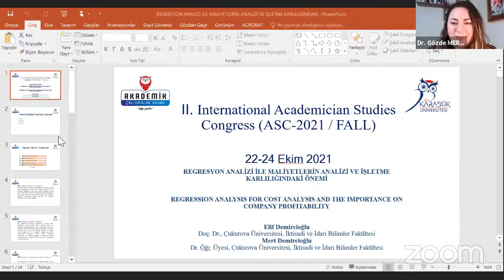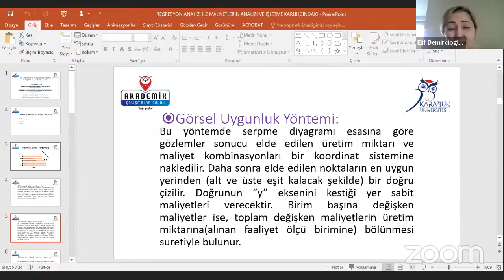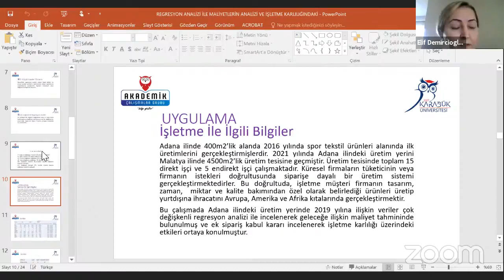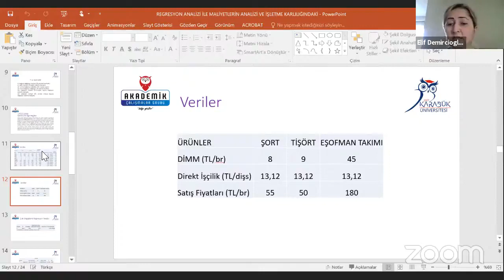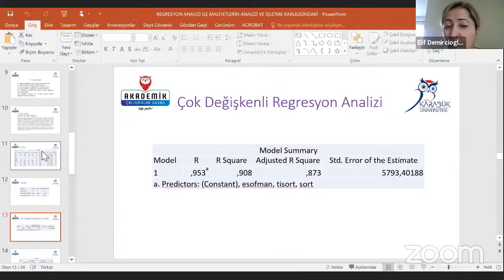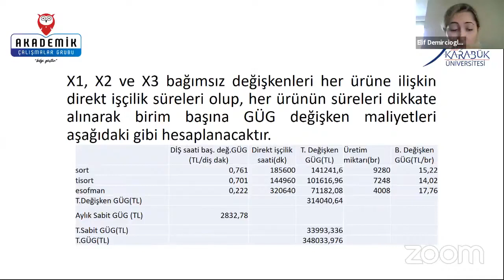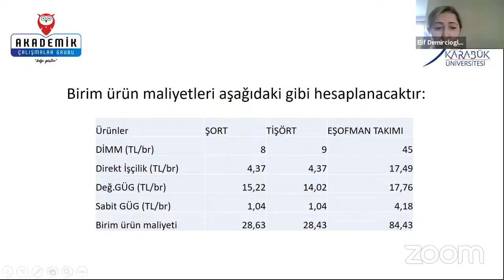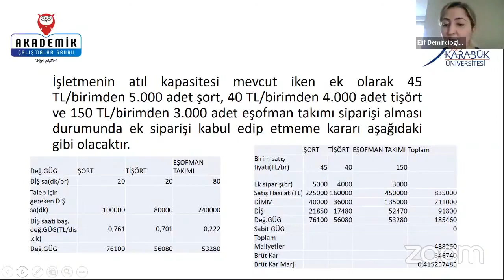Doç. Dr. Elif Demircioğlu:Regresyon Analizi ile Maliyetlerin Analizi ve İşletme Karlılığındaki Önemi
"Regresyon Analizi ile Maliyetlerin Analizi ve İşletme Karlılığındaki Önemi" bildiri sunumu
Doç. Dr. Elif Demircioğlu- Çukurova Üniversitesi
Dr. Öğr. Üye. Mert Demircioğlu- Çukurova Üniversitesi